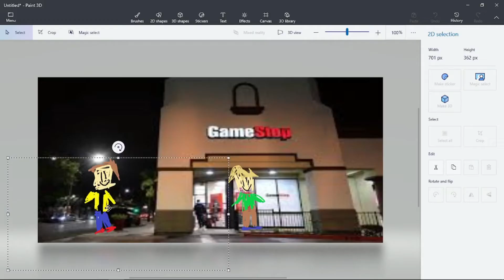My Friend and I Went to Mall